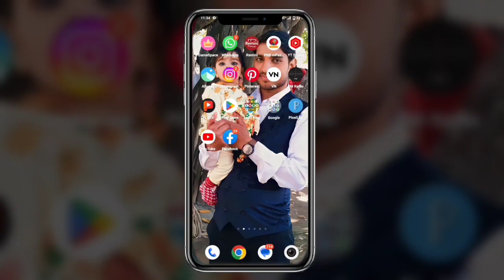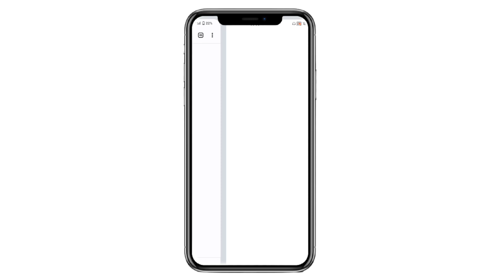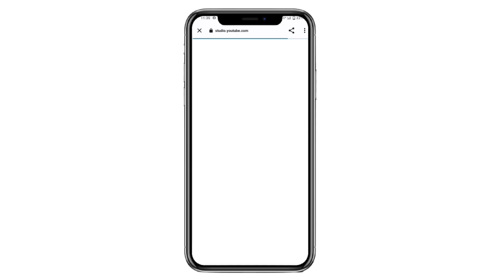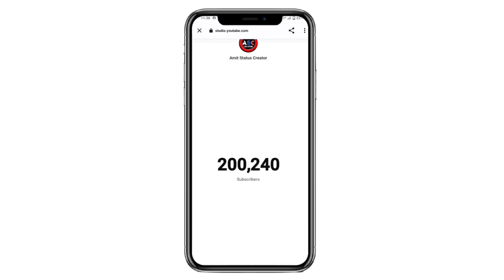Live Subscribers Kaise dekhe || Youtube Live Subscriber Count Kaise Kare Mobile se || How to live